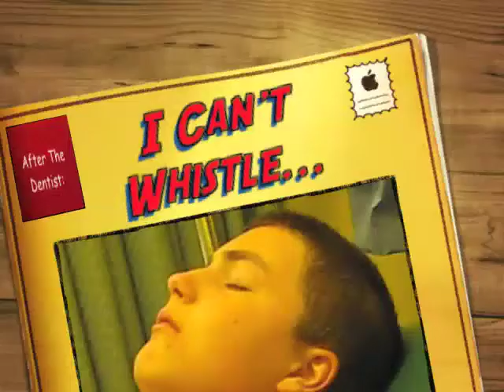"Will I Ever Get To Whistle?"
After having 4 wisdom teeth pulled, Drew attempts to whistle while recovering from the "happy gas".